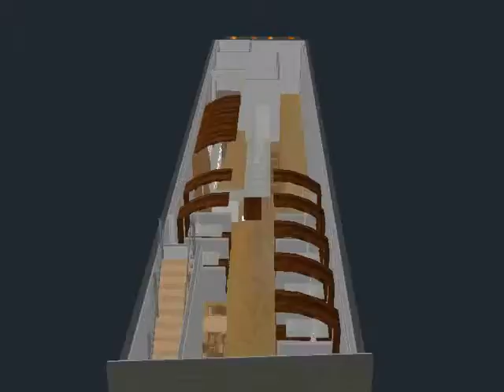Krave Restaurant Option R